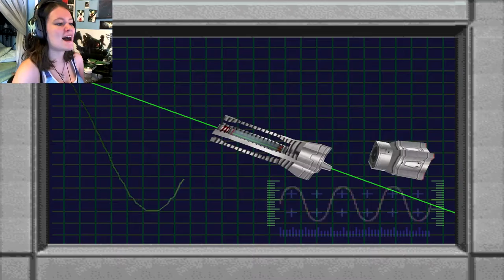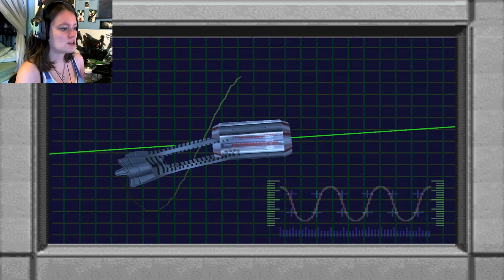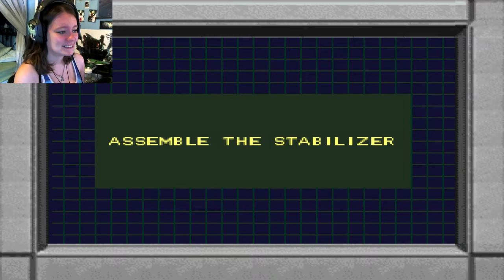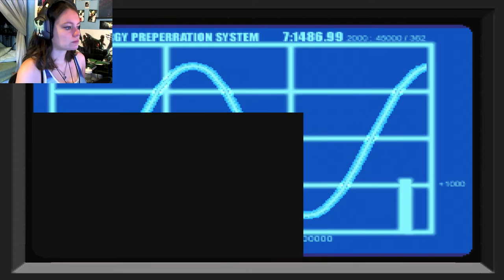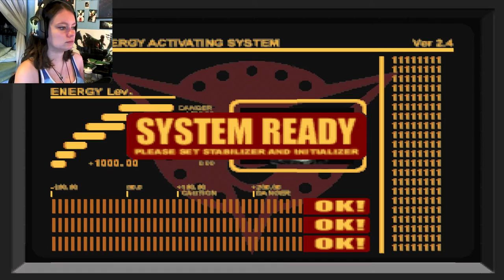Dino Crisis | 16 | Welcome to Puzzle Hell